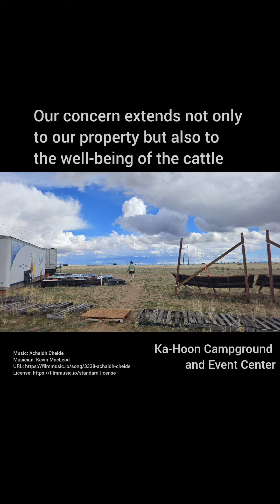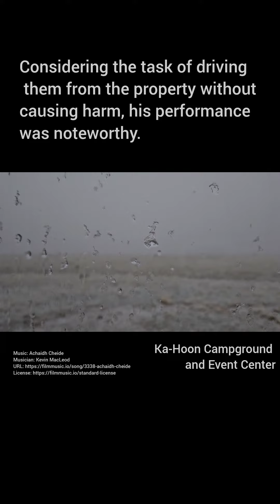Navigating the Dance with Free-Ranging Cattle: Finding Balance on the Property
This morning greeted us with a serene blanket of snow, a tranquil scene disrupted by the unexpected visit of free-ranging cattle. They made their way onto our property, venturing dangerously close to the solar panels and Music Studio.

 Dealing with such encounters has always been a delicate balance. While we appreciate the freedom of the cattle to roam, we also recognize the potential for damage and disruption. Our concern extends not only to our property but also to the well-being of the cattle and our relationship with the rancher.

In the past, we refrained from allowing our dogs to chase the cattle, fearing it might stress them out or create complications with the rancher. However, the need to prevent further damage compelled us to take action. After careful consideration, we reached an agreement: the cattle are welcome to roam the property, but they must steer clear of certain areas, including the vicinity of the solar panels, circle, and buildings. If they encroach upon these spaces, we will intervene to chase them off.

This agreement allows us to strike a balance between respecting the freedom of the cattle and safeguarding our property. It's a delicate dance, navigating the needs of both parties involved. Ultimately, our goal is to coexist harmoniously with the cattle while minimizing any potential conflicts.

As the snow continues to fall outside, we remain vigilant, ready to uphold our end of the agreement while ensuring the well-being of all involved. In this ever-changing landscape, finding balance is key to maintaining harmony on the property.